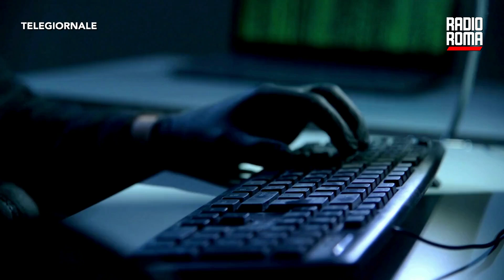Gualtieri: “Indagine interna sul caso del bug”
«Quali sono le cause del bug lo accerteremo con una indagine interna. Non escludo nulla. Spero che non si tratti di cyberattacco ma un difetto del programma. Lo verificheremo. Ma anche se ci fosse un intervento di manipolazione, questo manipolerebbe la parte comunicativa dei dati e non quella deliberativa, perché quella non passa proprio per la parte informatica, è molto più manuale, riguarda il tribunale»: è la precisazione del sindaco di Roma Roberto Gualtieri sul problema che ha riguardato il conteggio delle preferenze a Roma, un caso rimbalzato ieri su scala nazionale per i rallentamenti causati in una giornata caotica come quella del post voto. A proposito di elezioni: mentre anche nel Lazio si registra una avanzata dei sindaci di centrosinistra, la candidata viterbese FdI Antonella Sberna con quasi 48mila voti sarà la prima europarlamentare viterbese. Nessun politico della Tuscia prima di lei era riuscito a varcare i confini nazionali.  “Ce l'abbiamo fatta! - scrive Sberna sui social -. È una vittoria storica! Ora portiamo la Tuscia in Europa. Grazie di cuore a tutti voi che mi avete aiutata”.

DOVE SEGUIRCI